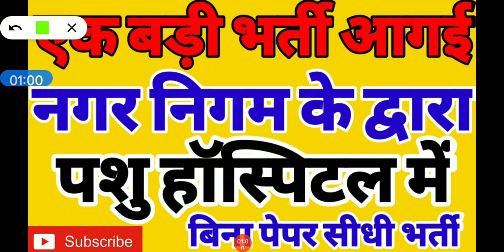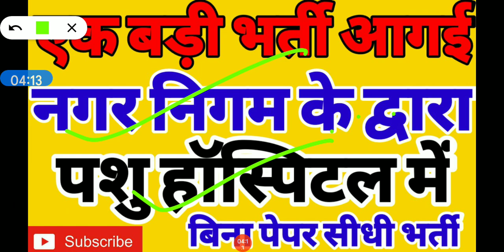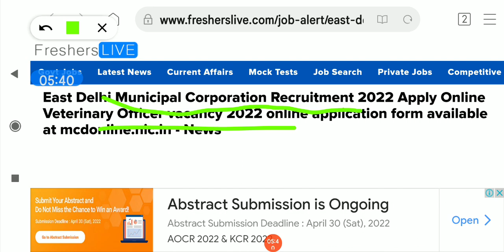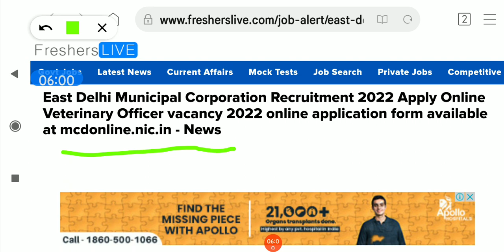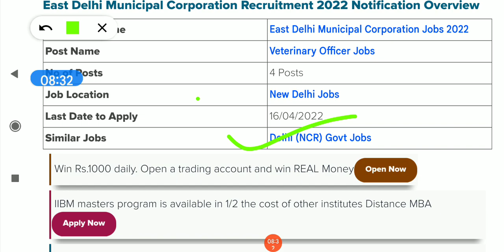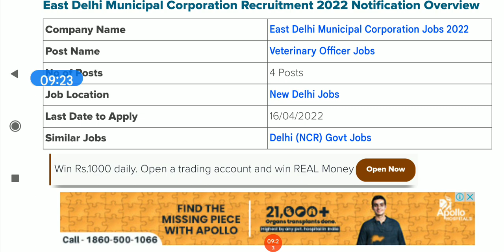mcd jobs in delhi, MCD jobs all haryana, dc rate jobs in haryana, MCD jobs in gurugram, new mcd jobs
mcd jobs in delhi,
mcd job in delhi 2022,
mcd recruitment 2021 delhi,
mcd job in delhi 2021dc rate job,
dc rate job in haryana,
dc rate job in haryana 2022,
dc rate job kya hoti hai,
dc rate job in sirsa,
dc rate job in chandigarh 2022,
dc rate job in jind,
dc rate job hisar,
dc rate jobs in haryana,
kaithal dc rate jobs 2022,
kaithal dc rate job 2021,
panchkula dc rate jobs 2021,
haryana dc rate jobs 2022,
chandigarh dc rate jobs 2022,
haryana dc rate job 2021,
dc rate vacancy kaise check kare,
chandigarh dc rate job,
dc rate driver vacancy in haryana,
dc rate vacancy in delhi,
delhi dc rate job,
dc rate vacancy in faridabad,
dc rate vacancy in fatehabad,
dc rate job in gurgaon,
dc rate job haryana,
dc rate job haryana 2022,